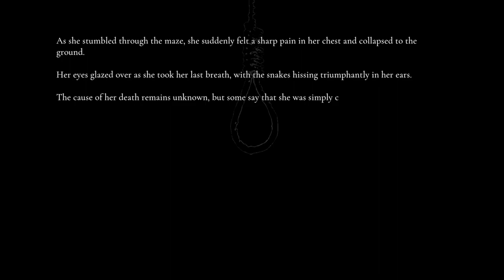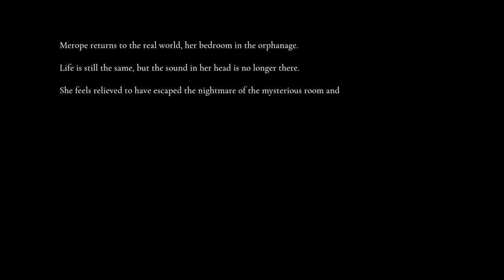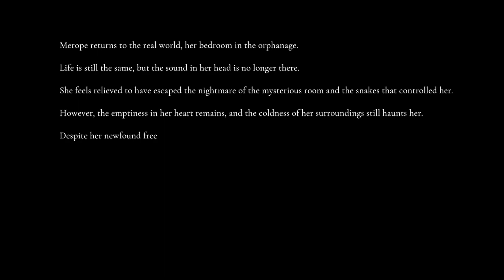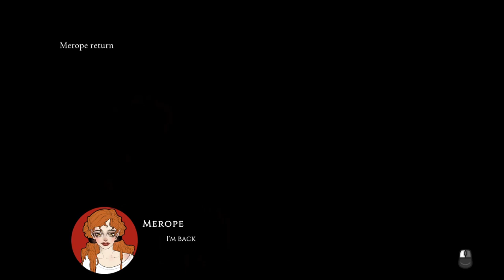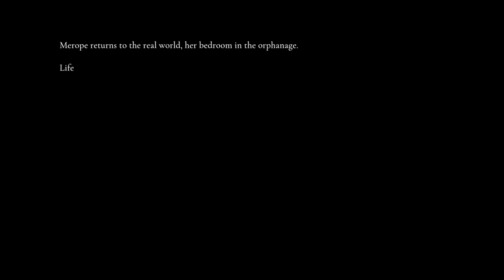The Escapist Playthrough